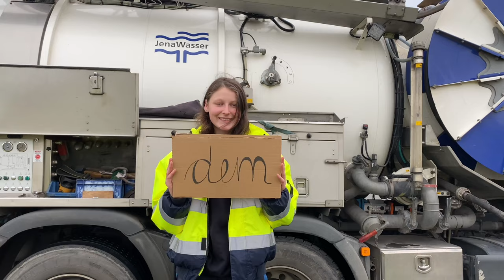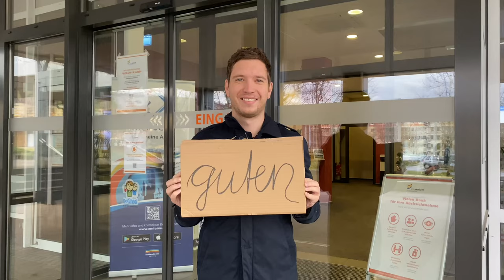Frohe Weihnachten wünscht die Stadtwerke Jena Gruppe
Wir wünschen euch allen ein wundervolles Weihnachtsfest und einen guten Rutsch. Den Rest erzählen euch die Kollegen aus der gesamten Gruppe in diesem Video.